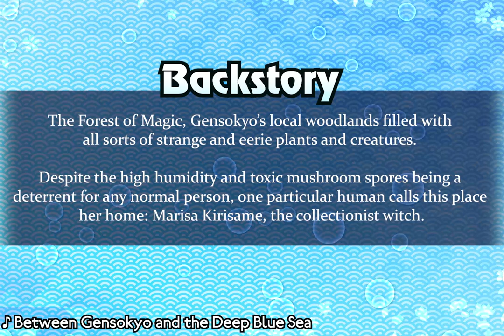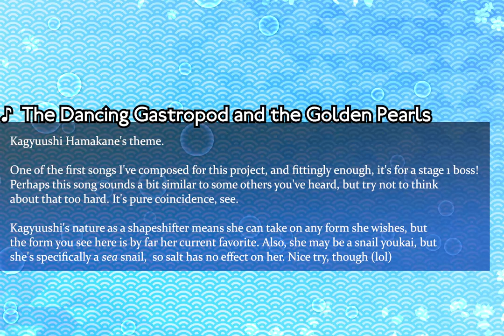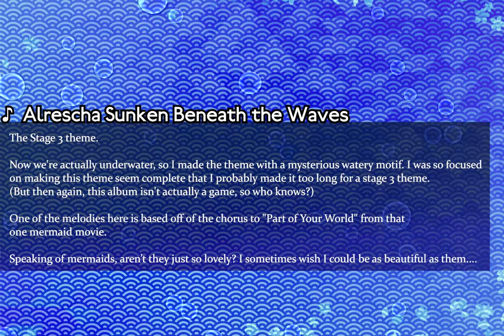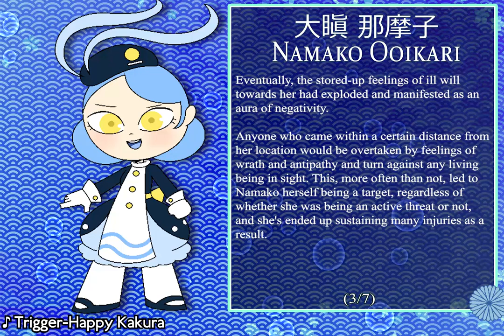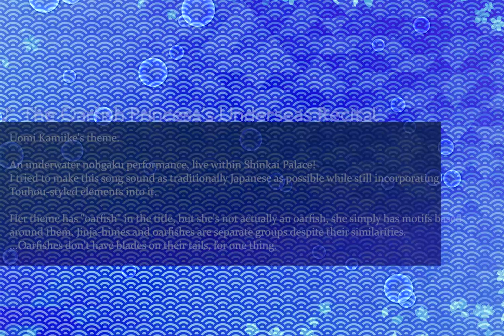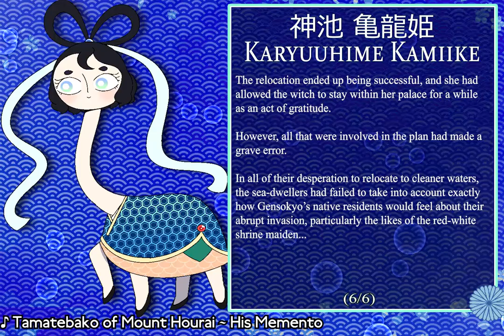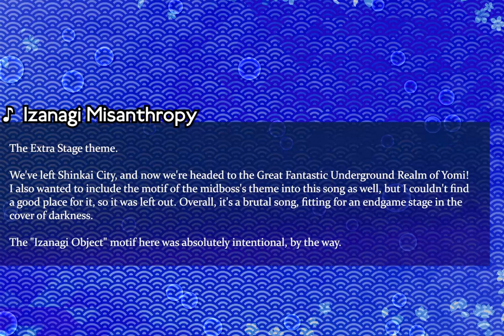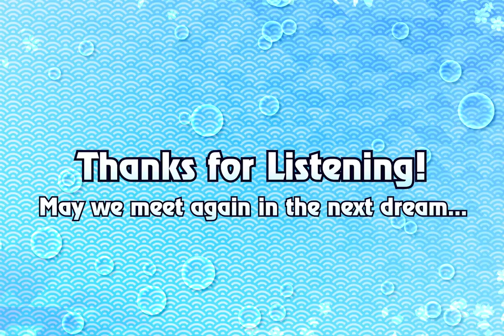【Touhou-Style Music Album】東方神海宮 ~ Submarine Dragon (Full Release)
EDIT: It appears as though there was an error at the 59:37 minute mark. Where Yukari's dialogue was replaced with a "-".  What she was supposed to say was "If I may intervene, perhaps you should try looking in Yomi".

EDIT 2: Caesar is not Greek, it's a Roman name.

I don't wanna have to spend hours re-rendering this video, so I'm correcting it here. I'd rather not have it brought up ever.

After a long delay, my first ever Touhou-styled music album has been released! A passion project several months in the making!

Features six stages and an Extra stage.
I went through a lot to get to this point, so I hope y'all appreciate my long-awaited efforts.

0:00 Main Menu Theme: Between Gensokyo and the Deep Blue Sea
5:23 Stage 1: Road to the Oceanic Shrine ~ Aquamarine Road
8:48 Stage 1 Boss: The Dancing Gastropod and the Golden Pearls
12:36 Stage 2: Sea Shanties Over the Waves and Wind
16:11 Stage 2 Boss: Hearse of the Thousand Tides
20:06 Stage 3: Alrescha Sunken Beneath the Waves
24:36 Stage 3 Boss: Splendour of the Deep Sea ~ Yellow Diamond
28:12 Stage 4: Deep-Sea Underground Metropolis
32:36 Stage 4 Boss: Trigger-Happy Kakura
37:18 Stage 5: Ryugujou as Seen in a Distant Mirage
42:17 Stage 5 Boss: The Oarfish Princess's Underseas Recital
46:38 Stage 6: On the Steps of Watatsumi
51:38 Stage 6 Boss: Tamatebako of Mount Hourai ~ His Memento
58:05 Ending Theme: Gensokyo Through the Eyes of a Wani
1:01:53 EX Stage: Izanagi Misanthropy
1:05:57 EX Stage Boss: Tethys's Divine Retribution ~ Devonian Full Moon
1:10:57 Staff Roll Theme: The Stars Sink into the Sea ~ Thalassic Dream
1:15:24 Game Over: Player's Score (Dragon Palace MIX)